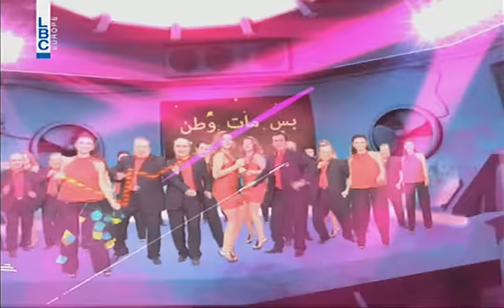Bas Mat Watan - 2015 Episode 5 - محشورة ع مقابلة